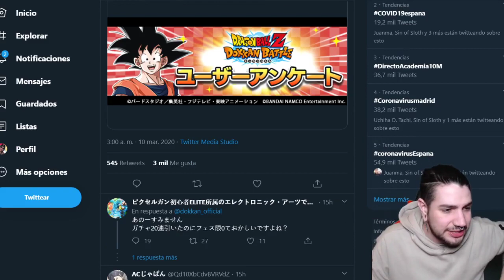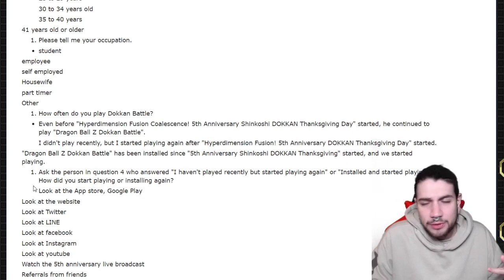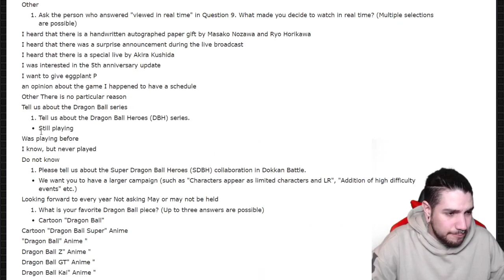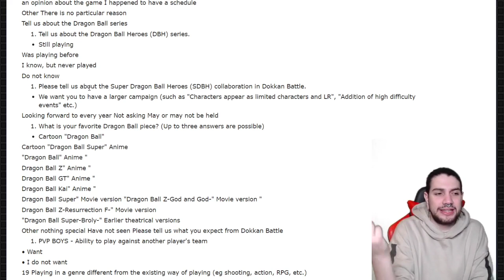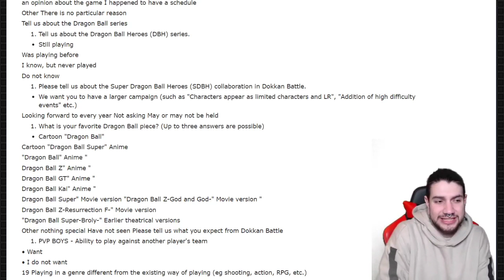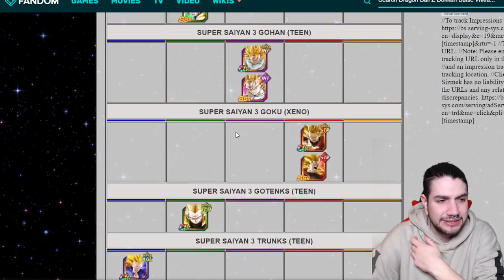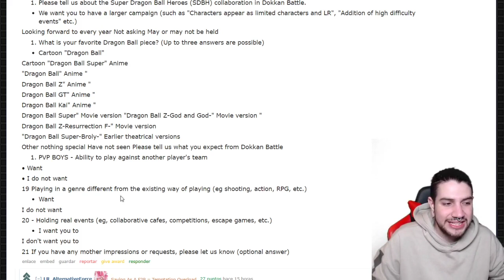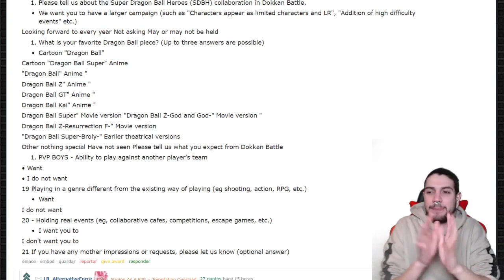¿¡PVP en DOKKAN y LR de DRAGON BALL HEROES!? NUEVA ENCUESTA en DOKKAN BATTLE